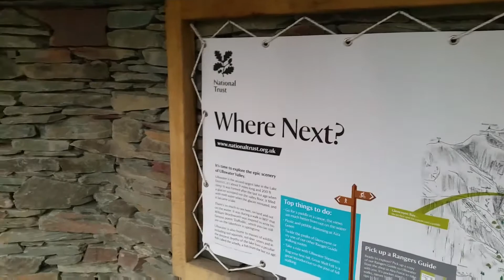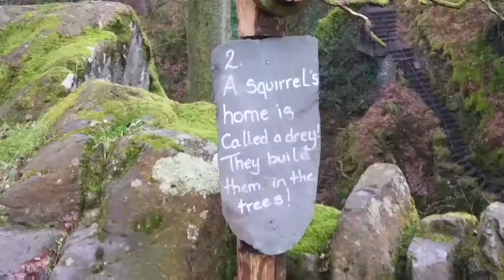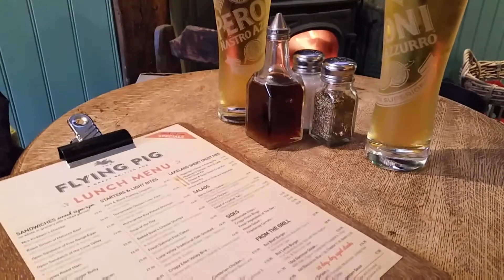Airaforce & Glenridding Lake District 2016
On a raining January day we decided to visit the Airaforce waterfalls & to take a look at Glenridding  (one of favourite lake district villages) at the end of January 2016. We also went back to 'The Flying Pig' in Windermere because the food & service are so good. It's dog friendly too & the service is excellent.